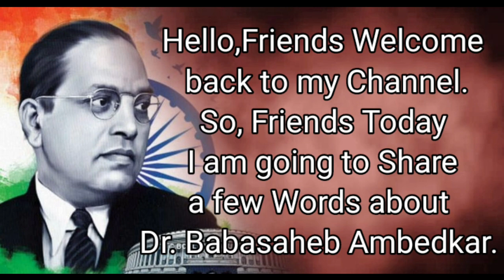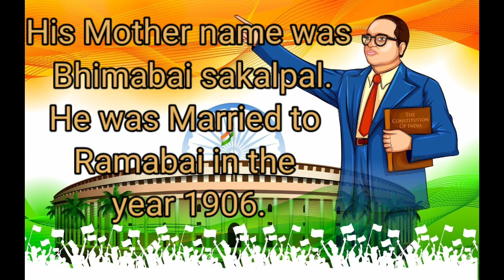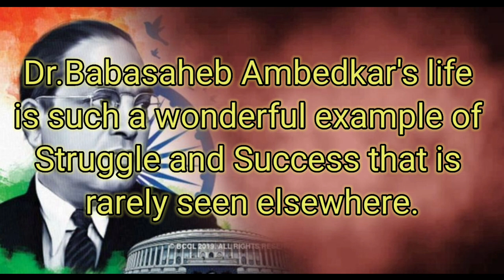DR. B. R. Ambedkar Jayanti speech |Ambedkar jayanti Speech in english 2022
DR. B. R. Ambedkar Jayanti speech |
Ambedkar jayanti Speech in english 2022 |
Ambedkar Jayanti

Dr. Bhimrao Ambedkar Speech | 10 lines On BR
Ambedkar | Essay On Bhimrao Ambedkar | Independence day..

Hi friends, Today I am going to discuss about Dr. Bhimrao Ambedkar.
10 lines On Bhimrao Ambedkar
10 lines On BR Ambedkar
Bhimrao Ambedkar Speech
Poem On BR Ambedkar
Essay On BR Ambedkar
BR Ambedkar Speech
Bhimrao Ambedkar
Ambedkar Jayanti
Father of Indian Constitution
Architect of Indian Constitution

This video includes topic related:

Ambedkar Jayanti
Ambedkar Jayanti 2021
Ambedkar jayanti speech
Ambedkar jayanti speech in English
BabaSaheb ambedkar
Ambedkar jayanti
Ambedkar Jayanti

DR. Ambedkar jayanti
Speech on Dr. Babasaheb Ambedkar
Essay/Speech/Few lines on Dr.Babasaheb Ambedkar
Essay on Dr. Babasaheb Ambedkar
14 April 2021
14th april 2022
14Th april
14 april bhashan
14th april speech for kids
Bharat ratan bhimrao Ambedkar
 Bharat ratan
ambedkar jayanti celebration
jay bhim

jay bhim speech
jay bheem geete
babasaheb ambedkar
Best Speech on Ambedkar Jayanti
Best Speech on birth anniversary of bhimrao Ambedk
Bhimrao Ambedkar birth anniversary speech
10 lines on Ambedkar Jayanti for class 1
10 lines on Ambedkar Jayanti for class 2
20 lines on Ambedkar Jayanti for school assignment
10 best lined on Ambedkar Jayanti
10 lines on Ambedkar Jayanti
10 lines in english on Ambedkar Jayanti
Ambedkar jayanti 10 lines in english
Description
Ambedkar J
speech for kids
BR Ambedkar speech for kids
or ambedkar speech in english,
Ambedkar Jayant
speech 2021
speech on Babasaheb in English
speech on Babasaheb for kids
speech on Ambedkar 2021
ambedkar jayanti kab hai
Bhim Rao ambedkar
babasaheb ambedkar
dr babasaheb
Bhim Rao ambedkar
babasaheb ambedkar
Dr babasaheb
phashan babasaheb ambedkar
speech on dr ambedkar
speech for students
Ambedkar Jayanti
mbedkar Jayanti 2021
Ambedkar jayanti speech
BabaSaheb ambedkar OR BR AMBEDKAR
Or bhimrao Ambedkar
Ambedkar jayanti
30th Ambedkar Jayanti
Dr br ambedkar jayanti speech
Dr br ambedkar speech
Dr br ambedkar English speech
Dr ambedkar status
Dr br ambedkar Jayanti 2021
Dr br ambedkar story
ambedkar jayanti song
ambedkar jayanti